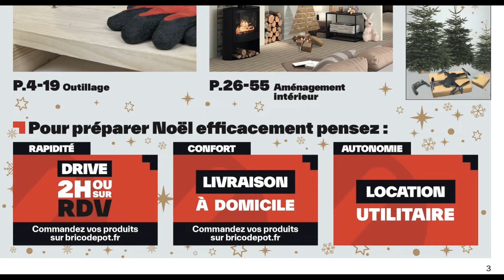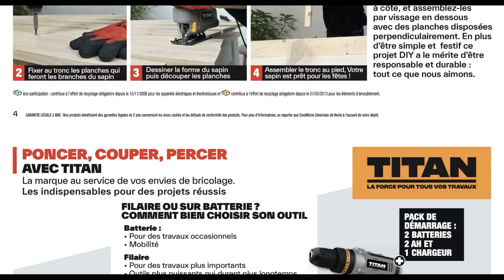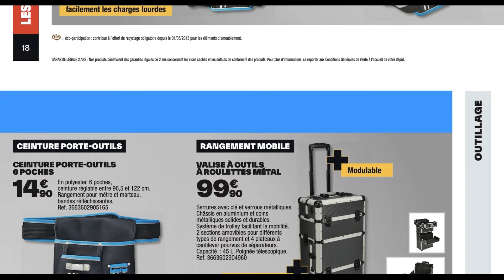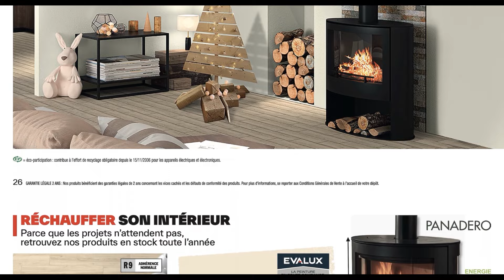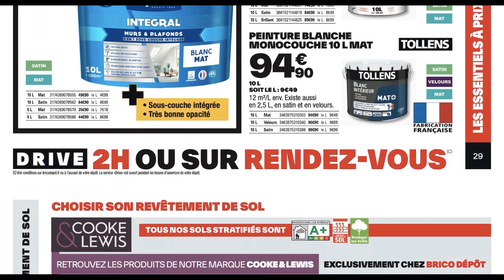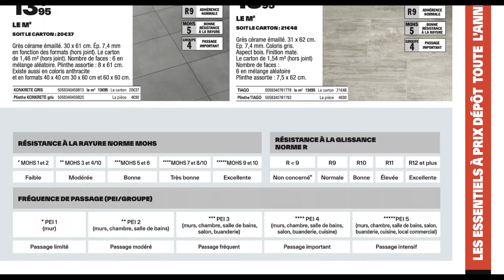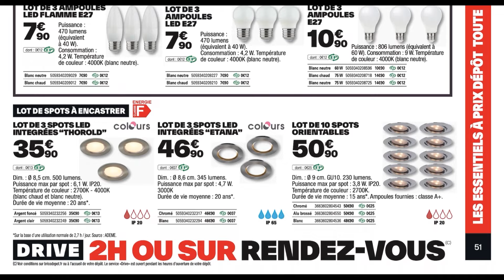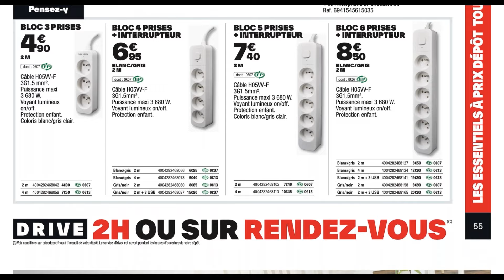catalogue BricoDépôt du 17 au 30 novembre 🔥 Promos Black Friday ✅ Arrivage Bricolage Titan Erbauer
NOUVEAU catalogue chez BricoDépôt du vendredi 17 au jeudi 30 novembre 2023 en FRANCE. Découvrez les Arrivages BricoDépôt France de cette semaine et la semaine prochaine.
00:00 : Introduction
01:00 : Fait Maison
01:19 : Arrivage -Titan
02:19 : Arrivage - Bosch
02:58 : Arrivage - Erbauer
03:29 : Arrivage - Stanley Fatmax
03:48 : Outils pro CAT
04:08 : Erbauer
04:28 : Outillage
04:48 : Magnusson
05:28 : Boite à outils et sac
06:08 : Arrivage du jour
06:18 : Outillage & Électricité
06:37 : Chauffage
06:57 : Salle de bains & Revêtement de sol
07:37 : Menuiserie & Rangement & Outillage
08:36 : Arrivage Evalux
08:56 : Murs & Boiseries & Radiateurs
09:16 : Revêtement de sol
11:06 : Carrelage
12:25 : Revêtement mural & Salle de bains
13:35 : Menuiserie
14:15 : Cuisine & Électroménagers
14:54 : Poêle à bois
15:14 : Pompe à chaleur
15:34 : Éclairage
17:03 : Électricité
17:24 : L’offre de la semaine
Jardinage, Bricolage, menuiserie, cuisine et salle de bain sont au programme de ce prospectus.
perceuse à percussion Titan, aspirateur eau et poussière, perceuse visseuse à percussion erbauer, scie sauteuse pendulaire tout est disponible à prix préférentiel.
Jusqu’à 40€ remboursés en différé sur une large sélection d’outils professionnels.
Des promotions Black Friday sont disponibles sur cet arrivage, on retrouve la remise immédiate de 25€ sur le sac à outils à roulettes, 40€ d’économie sur l’outils multifonctions sans fil quatre en un-Erbauer et 10€ de remise sur la perceuse visseuse à percussion Titan.
Promotion Brico Dépôt du vendredi 3 au jeudi 16 novembre 2023.